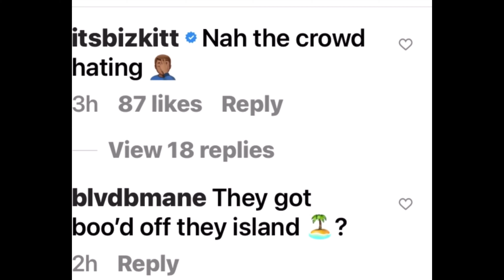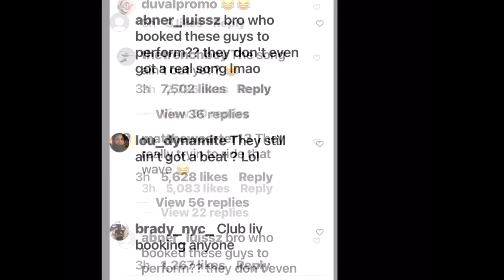Island Boy gets Boo’d @ Club Liv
UKNOOo Tv